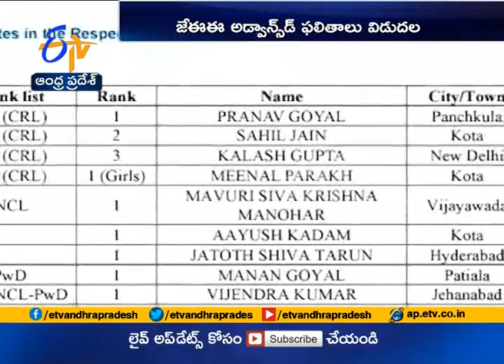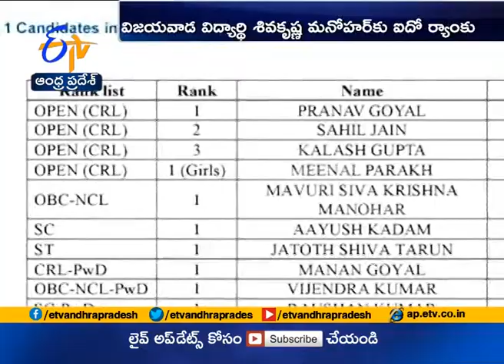JEE main result 2018 | Telugu Students bag top Ranks